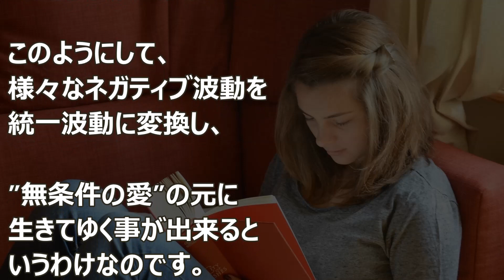バシャール：”無条件の愛”の元に